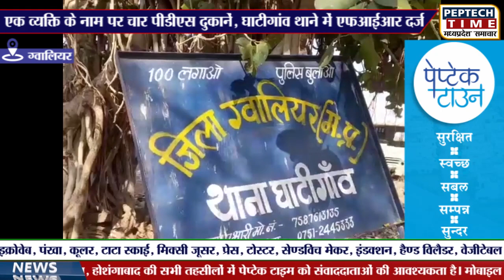एक व्यक्ति के नाम पर 4 पीडीएस दुकानें, घाटीगांव थाने में एफआईआर दर्ज